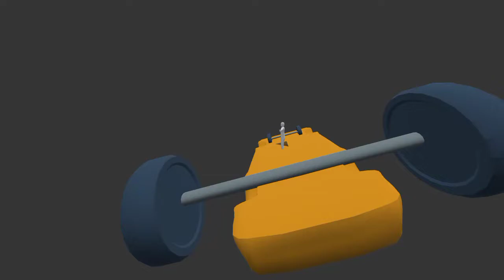2 November 2023